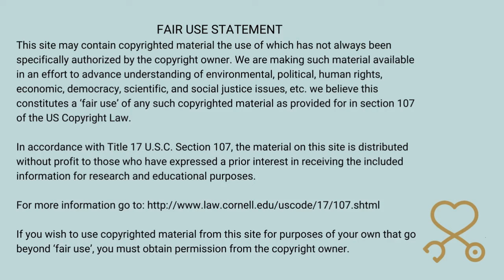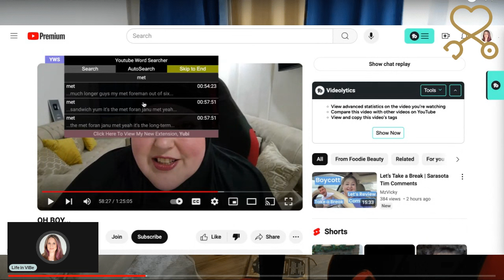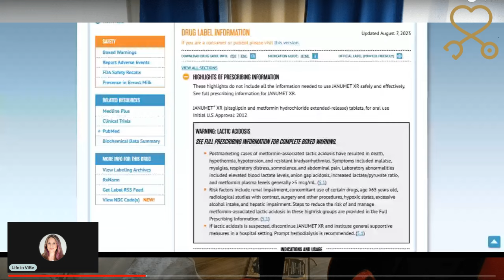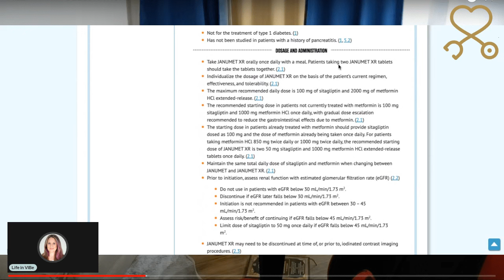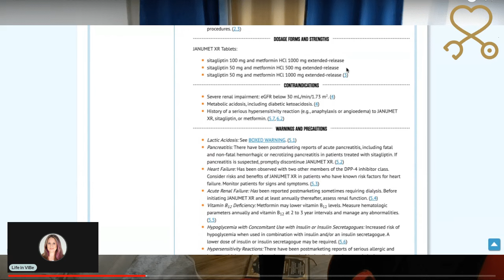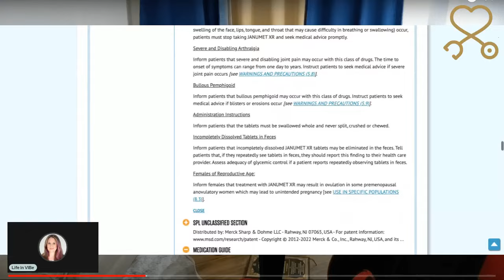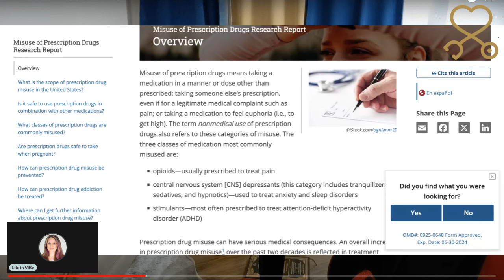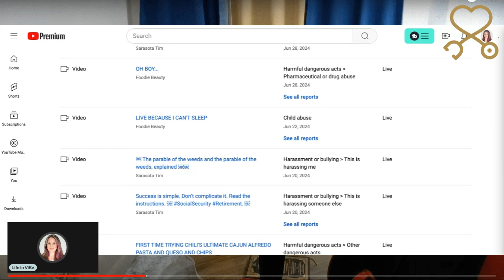Shocking Diabetic Medication Misuse By Foodie Beauty! PMH-NP Student Reacts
Foodie Beauty Misuses Her Diabetes Medications And Gives Harmful Information | PMH-NP Student React. Foodie gives dangerous information about medications for diabetic type 2 individuals.

Spend time LIVE with a BSN RN licensed in the USA with a wealth of knowledge. With over a decade of experience in cardiac, oncology/hematology, long-term neurological injuries, gerontology, and hospice nursing and case management. Plus, I have over 10 years of experience caring for individuals with type 2 diabetes. I have over a year of graduate studies in an MS in Nursing to become a psychiatric mental health NP.

I have been trying for free and appreciate the software.  Want to create live streams like this?